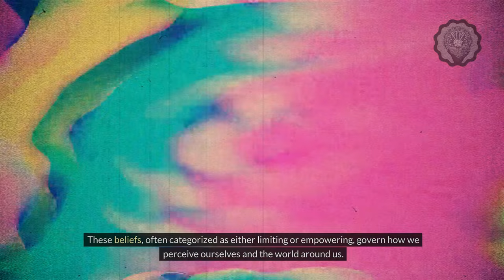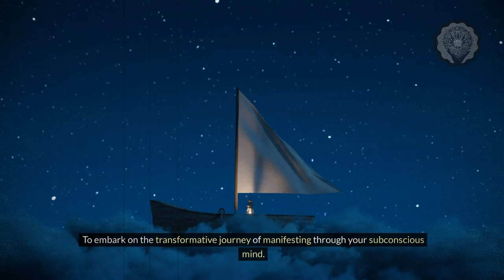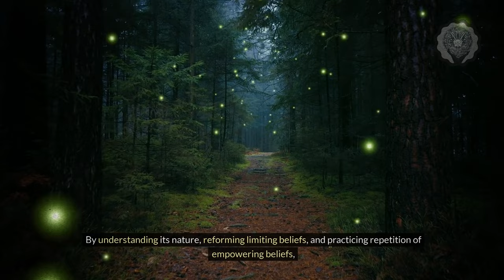Master Your Subconscious To Master Your Life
This video explores the intriguing world of the subconscious mind and how it interacts with the Law of Attraction. With practical tips and comprehensive explanations, it aims to reveal the secrets of harnessing your subconscious mind to not only attract what you desire but also shift your reality in a way that's beneficial to you.

Understanding the Law of Attraction has never been more critical. This universal principle dictates that we attract into our lives whatever we give our energy, focus, and attention to—whether positive or negative. In this video, we delve deep into its mechanics and how you can use it to your benefit by engaging your subconscious mind.

🔍 Additional Tags and Keywords